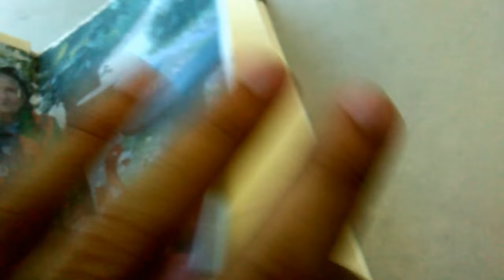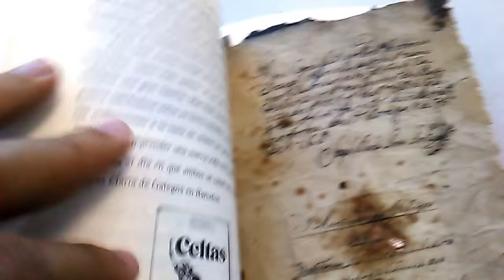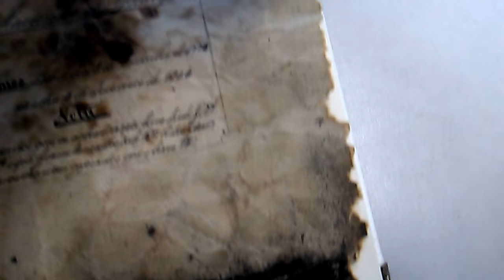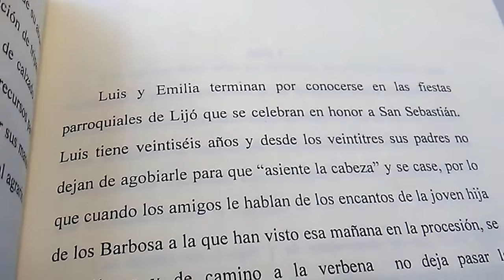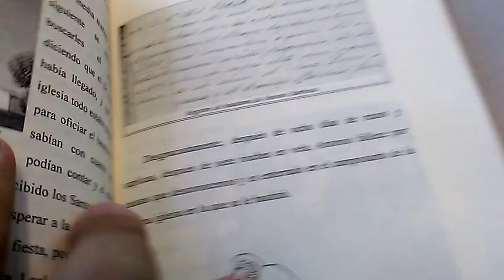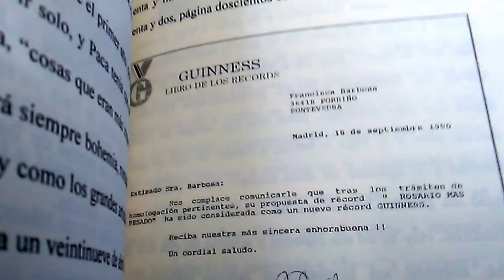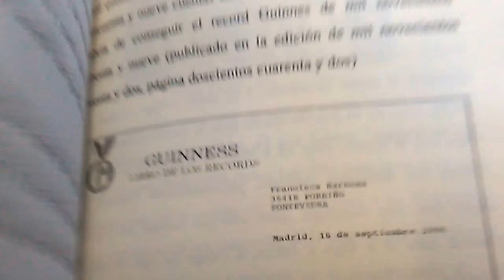Ramalho - Una saga inconclusa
Livro sobre a história da família "Barbosa Lopes" (Ramalho).

Errata: O registro de batismo mostrado é, na verdade, da minha bisavó Emília Barbosa, mãe do meu avô paterno Casimiro Barbosa Lopes.